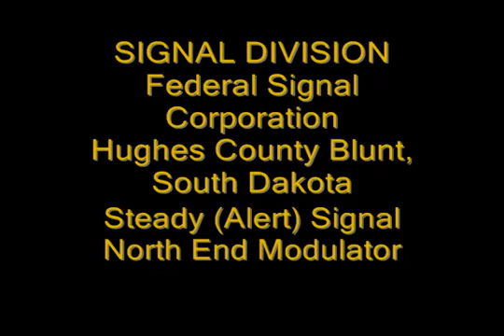Federal Signal | Modulator 6024 | Blunt | Hughes County | South Dakota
Siren Info:
➡ Siren Type: Omni-Directional
➡ Status: Active
➡ Signal: Alert
Additional Info
➡ Location: 309th Ave & E Stella Ave
➡ County: Hughes
➡ State: South Dakota
➡ Testing Time: Unknown
➡ Recording Device: JVC Everio